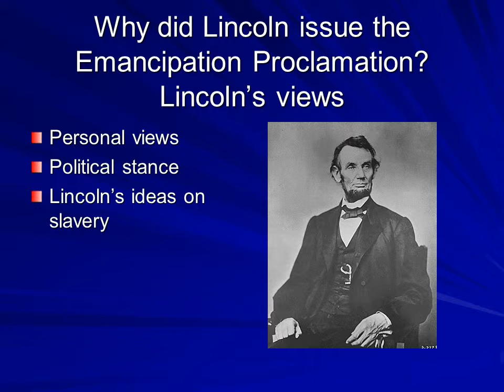Lincoln and the Emancipation Proclamation